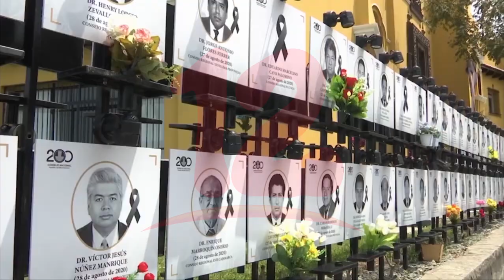Pandemia del covid-19 supera los 5 millones de muertos en el mundo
Internacionales Antonio Guterres, afirma que las muertes a causa de la pandemia alcanzaron los 5 millones en todo el planeta.